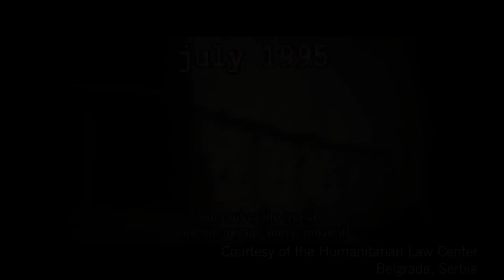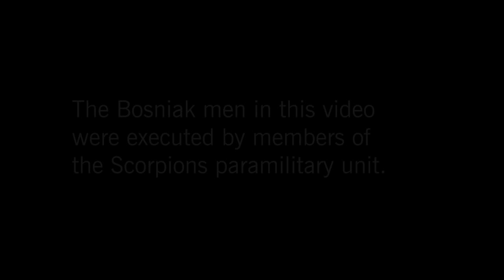Eyewitness Testimony: Nataša Kandić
Nataša Kandić is a Serbia-based human rights advocate who has documented abuses throughout the wars in Croatia, Bosnia, and Kosovo. She has crossed frontlines to document atrocities, provided legal aid to victims, and been a leading figure in establishing the truth of Serbian war crimes. Because of her work, she has faced multiple death threats.

In 2003, a former member of the Skorpions, a Serbian paramilitary group, contacted Kandić. He was willing to testify about atrocities the Skorpions had committed and to offer evidence.

A year later, Kandić managed to secure a copy of a home video that the Skorpions made of their participation in executions of Bosniak men and boys after the fall of Srebrenica in 1995.

After it was shown on television, the videotape made a significant impact on Serbian public opinion because it presented evidence created by the perpetrators themselves.

Today, Kandić continues her work as director of the Humanitarian Law Center in Belgrade, Serbia.